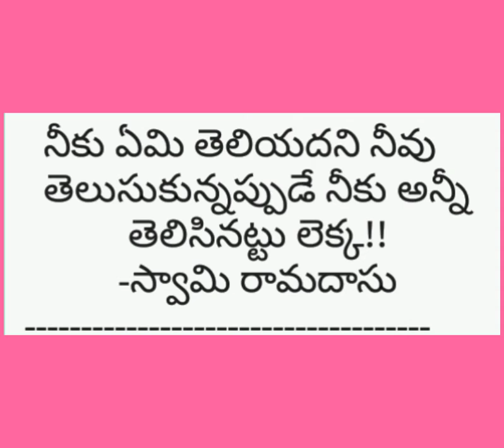Telugu motivational quotes inspirational words || తెలుగు కోట్స్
music from  besound